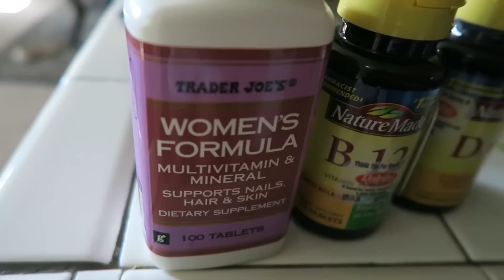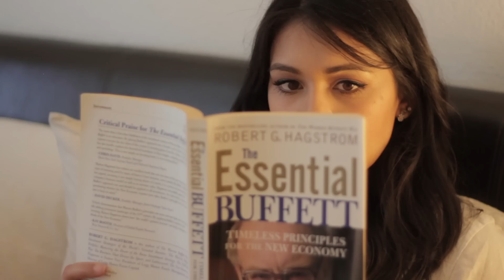**WARNING SIGNS OF ADULTHOOD**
I didn't think it would happen to me...

WRITE TO ME:

Nikki Limo
11271 Ventura Blvd. #159